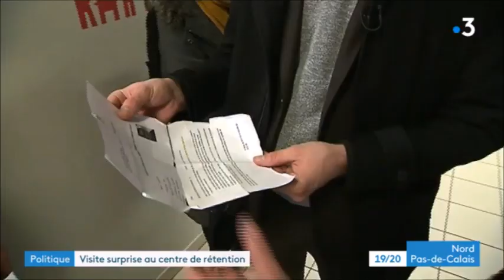Ugo Bernalicis en visite au CRA de Lesquin (France 3, 19 février 2018)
Visite au Centre de rétention administrative de Lesquin.